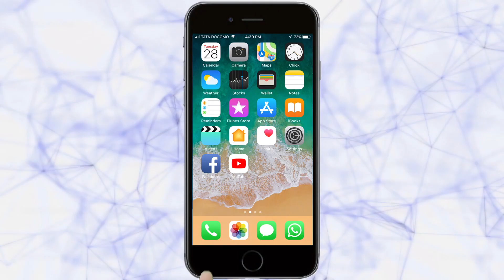जुने गोव्यातील सेंट फ्रान्सिस झेवियरचे फेस्त साजरे| Goa News | 03-12-2020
Ads :